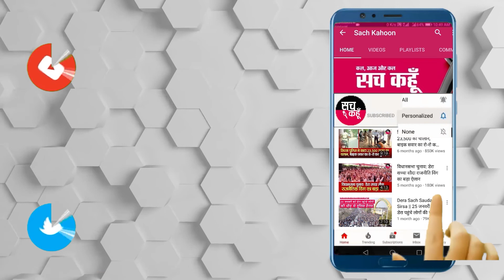Khanna || ਬੁਜ਼ੁਰਗ ਦਾਦੀ ਨਾਲ ਕੁੱਟਮਾਰ ਕਰਦੇ ਪੋਤੇ ਦੀ ਵੀਡੀਓ ਹੋਈ ਵਾਇਰਲ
ਅਜੋਕੇ ਯੁੱਗ ਵਿੱਚ ਇਨਸਾਨੀਅਤ ਕਿਸ ਕਦਰ ਮਰ ਚੁੱਕੀ ਹੈ ਤੇ ਲਹੂ ਕਿਵੇ ਸਫ਼ੇਦ ਹੋ ਗਿਆ ਹੈ ਇਸ ਦੀ ਮਿਸ਼ਾਲ ਦੇਖਣ ਨੂੰ ਮਿਲੀ ਹਲਕਾ ਸਮਰਾਲਾ ਦੇ ਪਿੰਡ ਭੋਰਲਾ ਵਿੱਚ ਜਿੱਥੇ ਇਕ ਬਜ਼ੁਰ ਮਹਿਲਾ ਨੂੰ ਉਸ ਦੇ ਪੋਤਰੇ ਵਲੋਂ ਹੀ ਘਸੀਟ ਕੇ ਘਰੋਂ ਬਾਹਰ ਕੱਢ ਦੇਣ ਦਾ ਮਾਮਲਾ ਸਾਹਮਣੇ ਆਇਆਂ ਹੈ, ਇਸ ਘਟਨਾ ਦੀ ਸੀਸੀਟੀਵੀ ਫੁਟੇਜ ਵੀ ਸਾਹਮਣੇ ਆਈ ਹੈ ਜਿਸ ਵਿੱਚ ਪੋਤਰੇ ਦੀ ਸ਼ਰਮਨਾਕ ਕਰਤੂਤ ਸਾਫ਼ ਵਿਖਾਈ ਦੇ ਰਹੀ ਹੈ।ਜਿਸ ਤੋਂ ਬਾਅਦ ਲੜਕੇ ਦੀ ਮਾ ਨੇ ਦੱਸਿਆ ਕਿ ਮੇਰੇ ਪੁੱਤਰ ਨਸ਼ਾ ਦਾ ਆਦੀ ਹੈ ਇਸ ਖਿਲਾਫ ਕਾਰਵਾਈ ਹੋਣੀ ਚਾਹੀਦੀ ਹੈ। ਤੇ  ਹੁਣ ਮੇਰੇ ਪੁੱਤਰ ਘਰੋਂ ਫਰਾਰ ਹੈ ।

💥💥ਸੱਚ ਕਹੂੰ💥💥
🚨 3 ਅਗਸਤ  2020 (ਸੋਮਵਾਰ)  🚨
🔊 ਪੰਜਾਬ : ਖੰਨਾ
|| ਬੁਜ਼ੁਰਗ ਦਾਦੀ ਨਾਲ ਕੁੱਟਮਾਰ ਕਰਦੇ ਪੋਤੇ ਦੀ ਵੀਡੀਓ ਹੋਈ ਵਾਇਰਲ ||